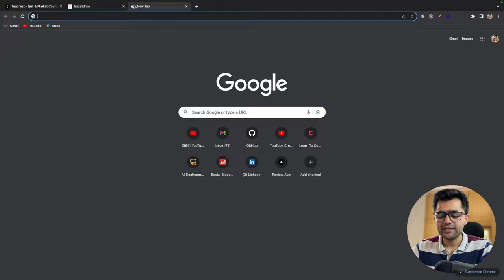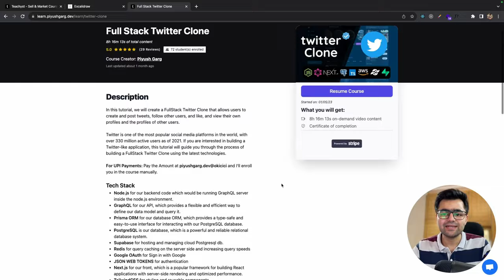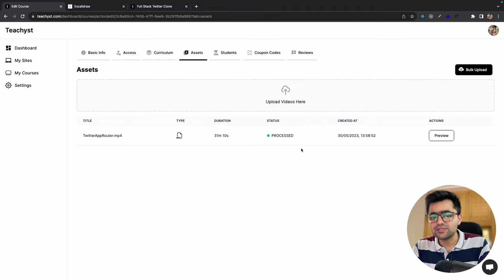How I Built Video Transcoding Service From Scratch | System Design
In this video, we will see How I implemented Video Streaming Service for Teachyst and what System design and Architecture I used to Transcode videos into Different Formats.

Timestamps
00:00 Introduction
01:24 Uploading Videos
02:18 Video Processing
03:41 Serverless Architecture
04:32 Queuing Transcoding Jobs
05:14 Event Driven Processing
05:58 Transcoding Container
07:35 Concurrency and Scaling
08:46 Output and Storage
10:16 Transcoding Formats
11:38 Cost Efficient Infrastructure